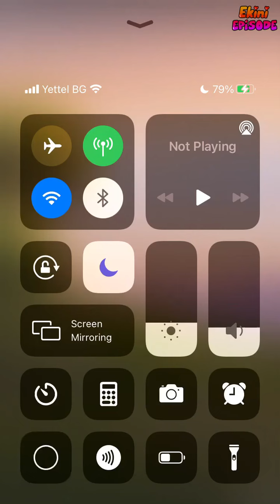My Boss - Episode 16 | Episode Choose Your Story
Alice a very young sweet accountant. What happens when she starts wotking for strict cold hearted Benjamin Lopez? Will she be able to handle him? Or will it be her downfall?

Credit: Leanna
Author's IG: @leanna_episodes